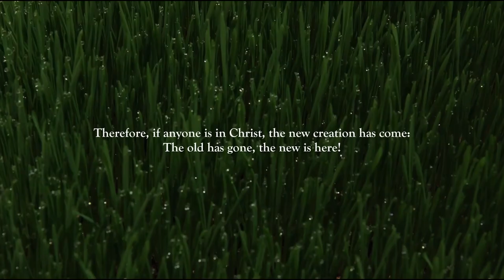Who Am I? Embracing Who You Were Created to Be! - Future Glory, Not My Past Mistakes!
In a world increasingly consumed by cancel culture, where people are written off for past decisions, actions, tweets, or words. Our past mistakes can destroy. But, when Jesus is on the throne, things turn upside-down! Grace is unleashed, forgiveness is offered, and sinners become saints. God is in the business of taking broken and brazen sinners and using them to change the world! (2 Cor. 5:17 / Acts 7&9- Saul to Paul and John 4)